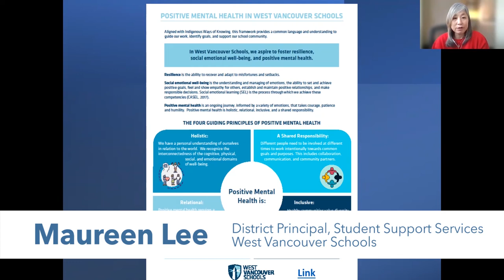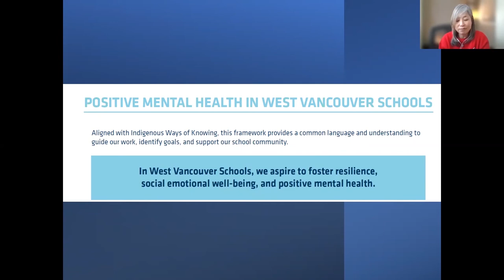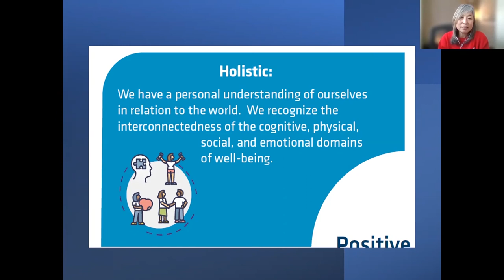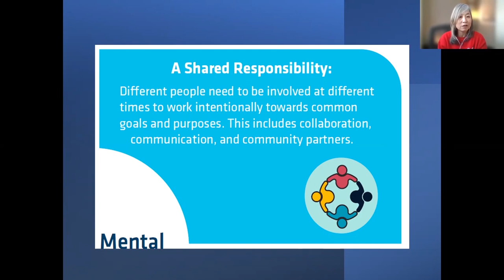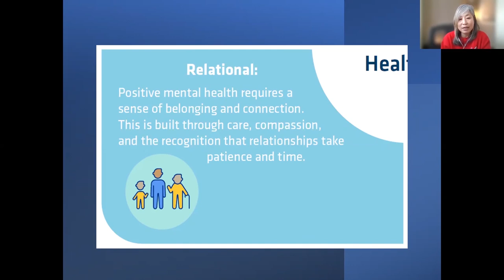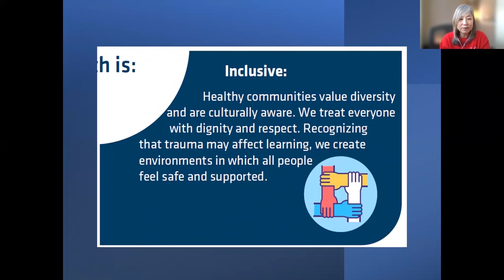Maureen Lee explains the West Vancouver School District’s Positive Mental Health Framework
Hear Maureen explain the framework including the importance of aligning the framework with the First Peoples Principles of Learning and the CASEL framework for social and emotional learning, of creating a common language for mental health and well-being,  and of creating safe, inclusive, equitable environments that prevent oppression and marginalization.

For more resources and information, check out the Kelty Mental Health Centre's School Professionals section